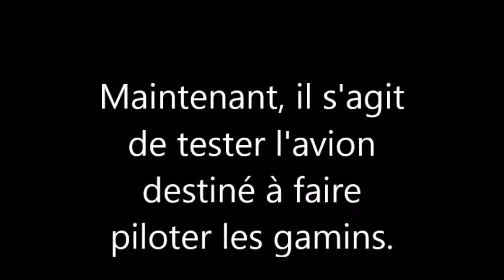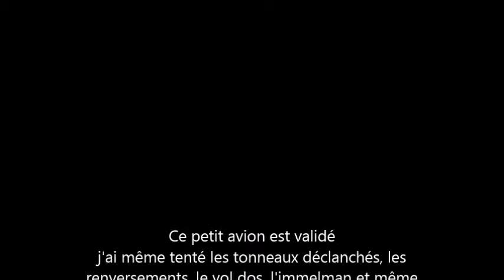1er vol du Telem